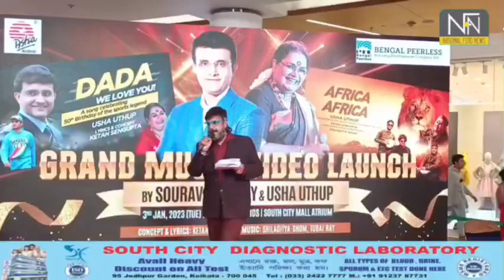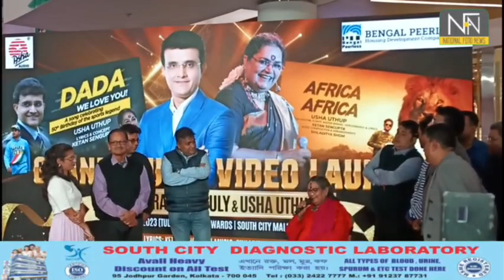Sourav Ganguly Ketan Sengupta appeared in the New Year 2023 release of Usha Uthup's two songs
Sourav Ganguly Ketan Sengupta appeared in the New Year 2023 release of Usha Uthup's two songs -- Africa Africa and Dada We Love You by Asha Audio.  Dada we love you.  The context of the song was Sourav Ganguly's 50th birthday